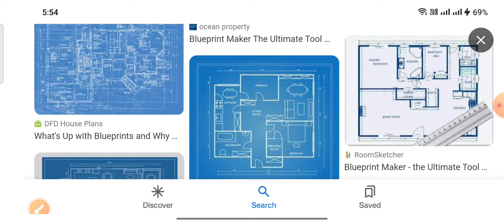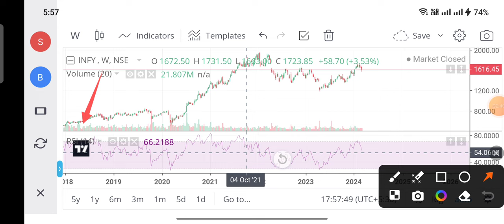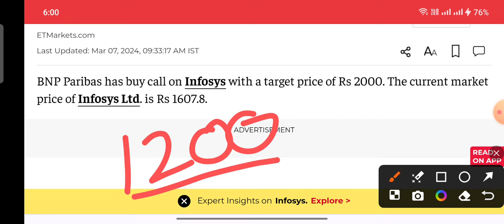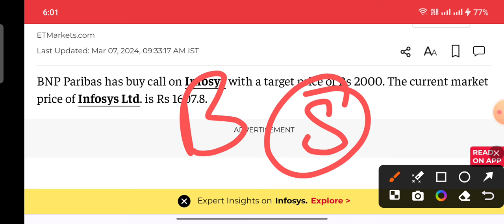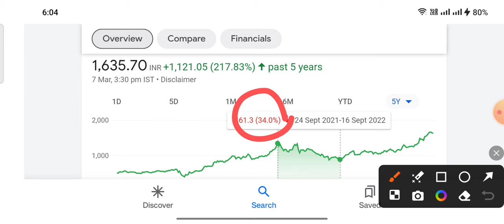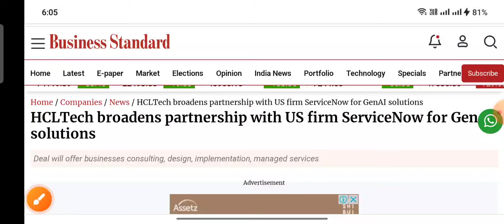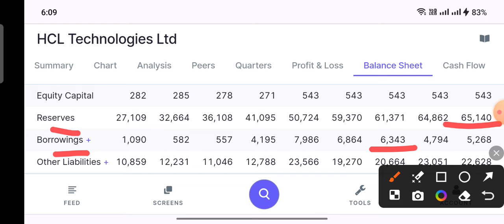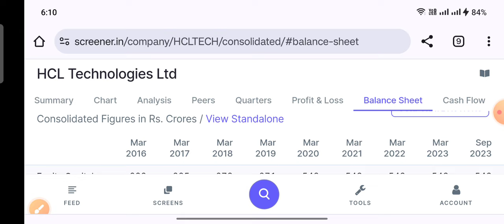IT stock किस्मत बदल दे आखरी से भी आखरी मौका